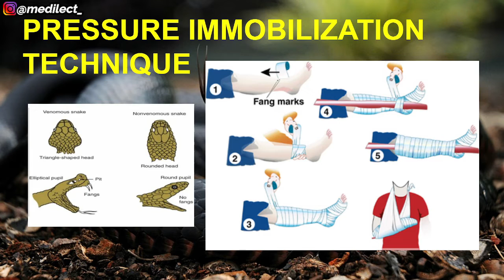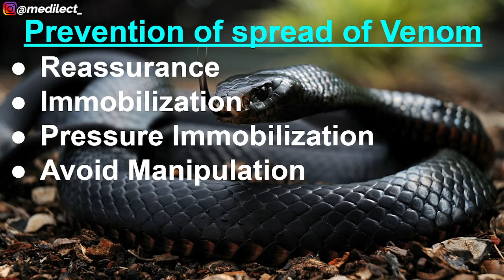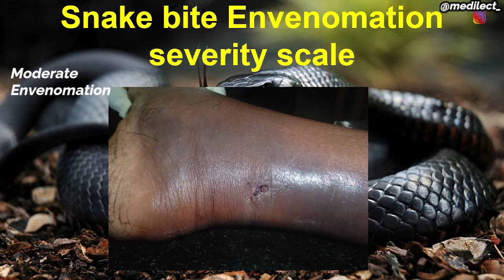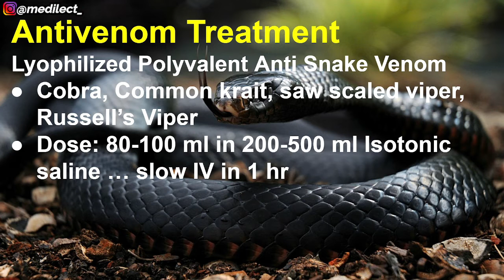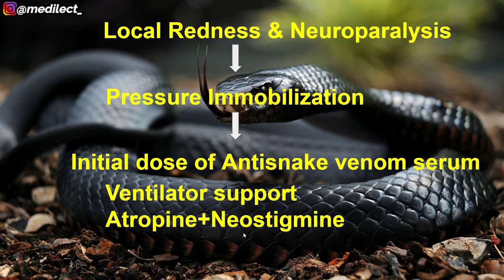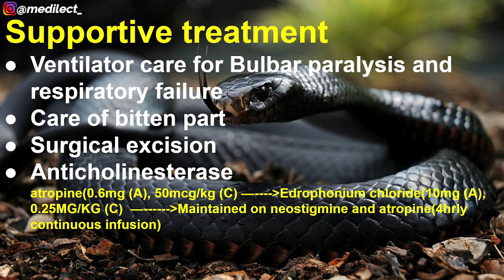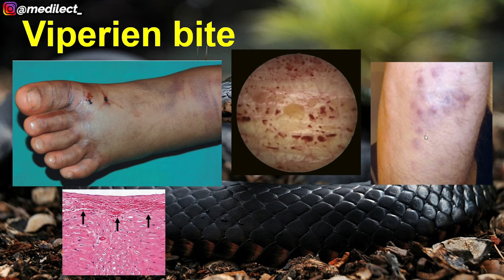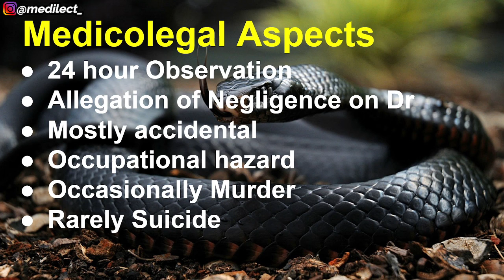A MUST WATCH VIDEO ON SNAKE BITE MANAGEMENT| What to do and what not to do in a snake bite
Hello everyone...
In this video, I have discussed the Management of Snakebite
Comment down your queries and suggestions...